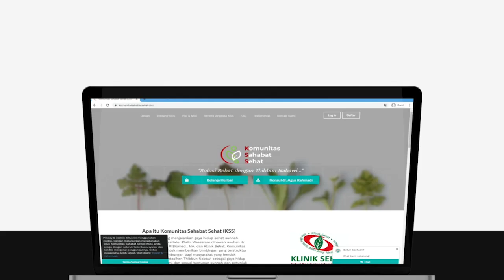dr. Agus Rahmadi - Gejala awal darah tinggi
Ayo bergabung dengan Komunitas Sahabat Sehat !

Manfaat bergabung dengan komunitas Sahabat Sehat :
1. Bisa konsultasi langsung masalah penyakit ke dr.Agus
2. Ada potongan belanjaan produk
3. Ikut pelatihan  Gratis untuk Menjadi Dokter Di rumah Sendiri.(MDDS)